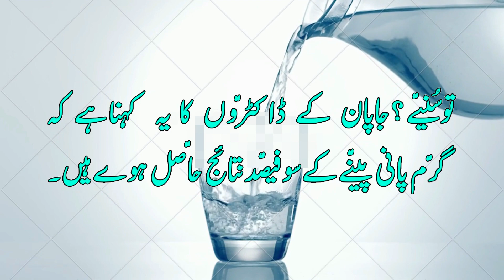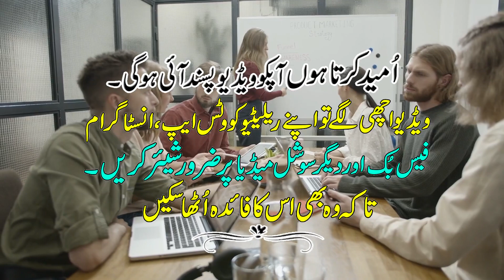Benefits of drinking hot water || garam pani peene ke fayde || mufeed totkay || Care Factic Life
garam pani peene ke nuksan
mufeed totkay
Care Factic Life